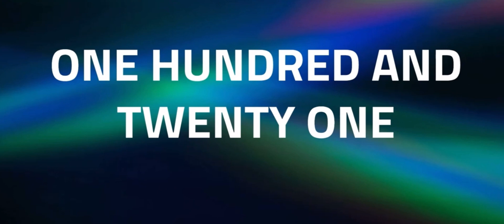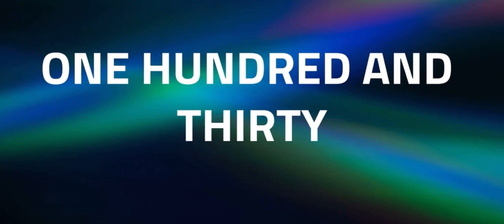How to Pronounce the Numbers ‘Eighty Three to One Hundred And Thirty’